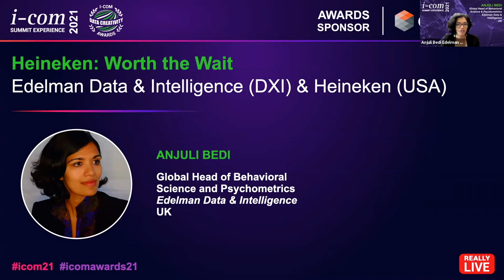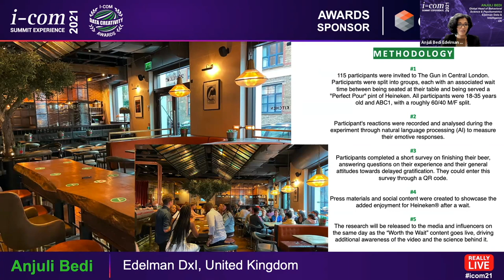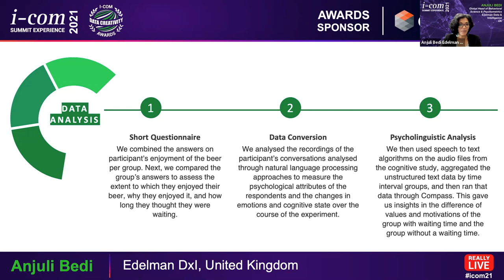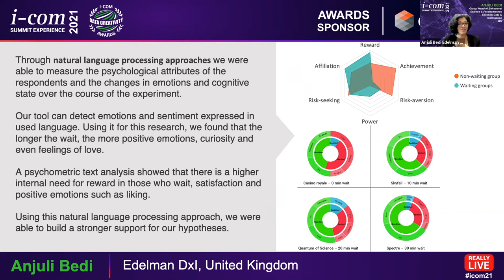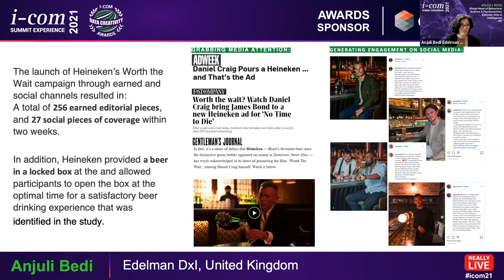I-COM Data Creativity Awards 2021 / Anjuli Bedi - Edelman Data & Intelligence (DXI)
"***Content Marketing Category Winner***

Presentation Topic: Heineken: Worth the Wait
Speaker: Anjuli Bedi - Global Head of Behavioral Science and Psychometrics, Edelman Data & Intelligence (DXI)